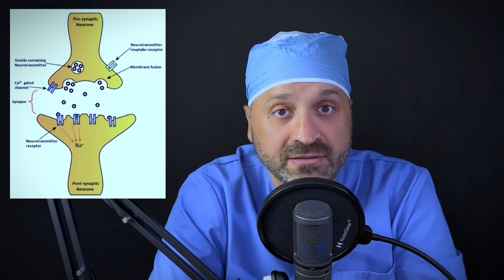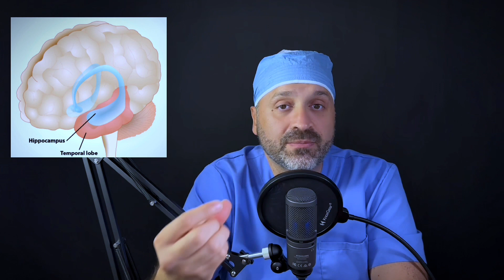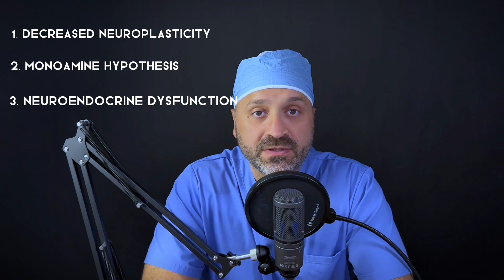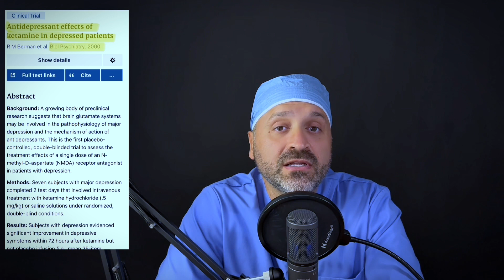Ketamine: Benefits & Risks for Depression & Beyond | Longevity Decoded Science Podcast Episode 3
Ketamine is an under-appreciated medication that has been shown to have a variety of therapeutic effects. In this episode of the Longevity Decoded Science Podcast, we delve deeper into ketamine's therapeutic power and explore some of its potential longevity benefits.

If you're curious about ketamine's potential therapeutic effects, or want to learn more about its proven longevity benefits, then check out this episode! We cover everything you need to know about ketamine, from its history to its current use in treatment. Thank you for listening!

Psychiatry paper on Outcomes with SSRI:
Acute and Long-Term Outcomes in Depressed Outpatients Requiring One or Several Treatment Steps: A STAR*D Report

Time Stamps
00:00:00 Introduction
00:01:32 Brief History of Ketamine
00:03:36 Ketamine's Onset of action
00:04:51 K-Holes & Ketamine
00:06:08 FDA Approval
00:07:40  Neurotransmitters & Brain Receptors
00:09:00 NMDA Receptor and Ketamine
00:11:53 AMPA Receptor and BDNF
00:13:16 Brain Centers & Ketamine
00:14:51 Mechanics of K-Holes
00:16:55 Biology of Depression
00:18:42 Drawbacks of SSRIs
00:22:05 Ketamine advantages over SSRIs
00:23:20 Nasal Ketamine for Depression
00:24:48 Intravenous Ketamine
00:25:51 PTSD, OCD, Bipolar
00:27:44 Practical Tip- At Home Ketamine
00:29:55 Routes & Doses: IV,PO,SL
00:34:19 Opioid Receptors
00:36:32 Spravato Nasal Prescription
00:40:14 Side Effects
00:42:03 Conclusions

Welcome to the Longevity Decoded podcast! We'd like to emphasize that the information shared here is intended for general informational purposes only. This podcast does not provide medical advice or any other professional health care services. We want to clarify that listening to or using the information from this podcast, or any materials linked to it, is done at your own risk. It's essential to understand that the content here is not meant to replace professional medical advice, diagnosis, or treatment. If you have any medical concerns or conditions, we strongly encourage you to seek guidance from your healthcare professionals promptly. Remember, no doctor/patient relationship is established through this podcast. Stay informed and take care of your health responsibly.